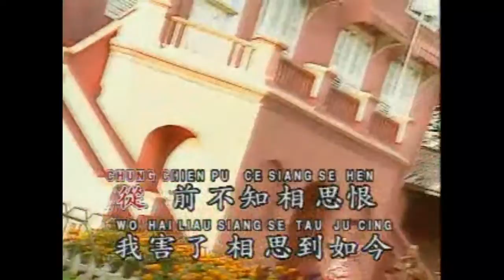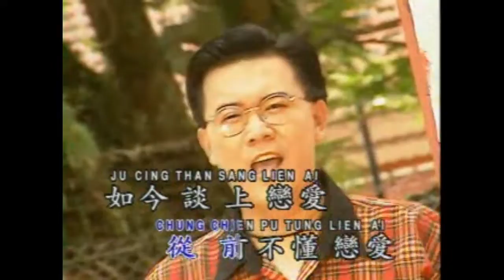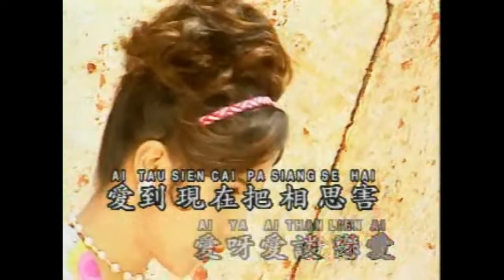庄学忠 - 爱相思 (Karaoke Version)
🎤 Sing with AC Ryan Gen 3 Karaoke System on your Smart TV!
*Uncomplicate your karaoke system*. Best for karaoke and movies without feedback noise, cable mess and bulky speakers.